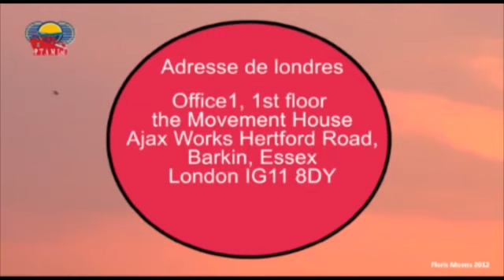BA MENACE KEN MPIANA GRAVE APRÈS DIRECT YA MARIE LOR